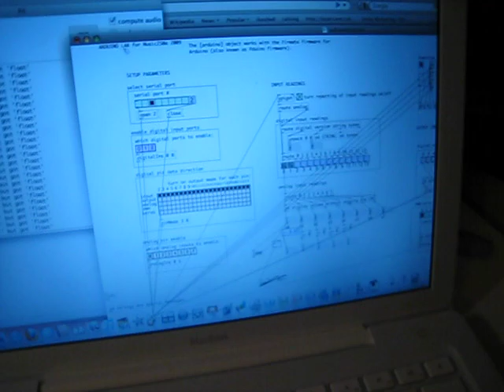Brain Computer Music Interface with Arduino - "Find the Tone" -Hello World Prototype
Hacked EEG wireless headset produces a pure musical tone when a user concentrates. When not concentrating the user heres a combination of voices - one must find the right tone in their mind among chaos .  Connected to Ardunio Nano, and running PD on a connected laptop to generate music.  Toy parts for less than $150.